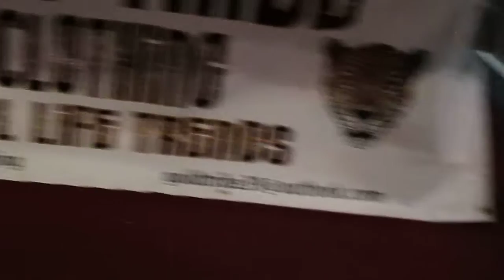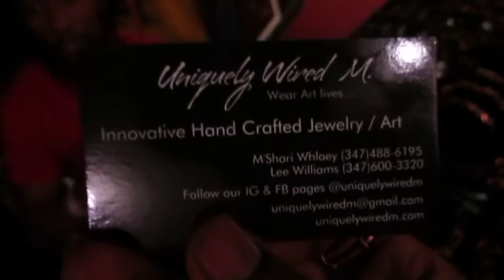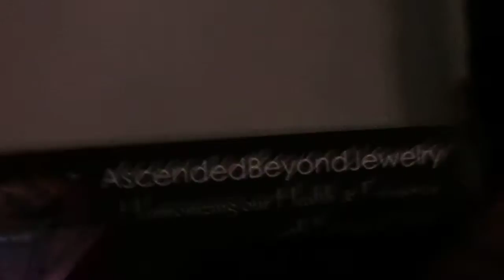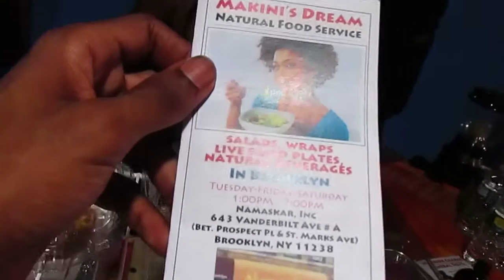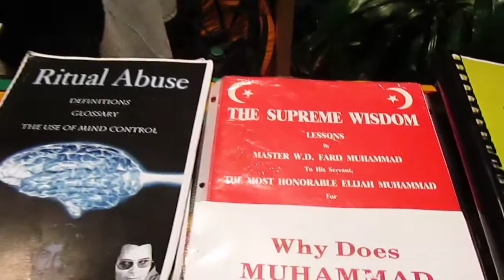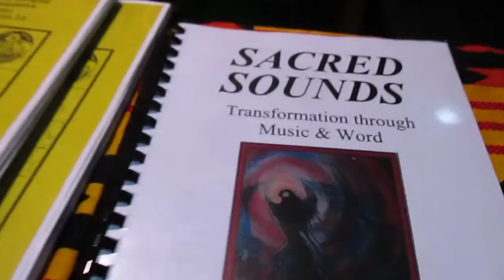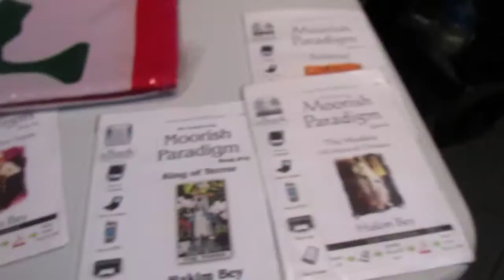LordMurkEl Says Support Our Vendors! (Commercial)